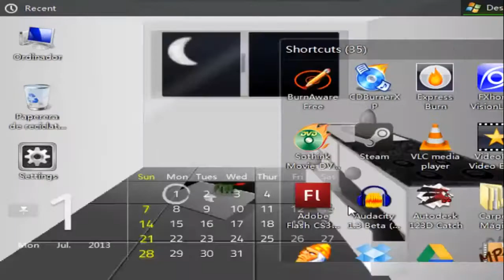Harris Puppets Summertime 2012